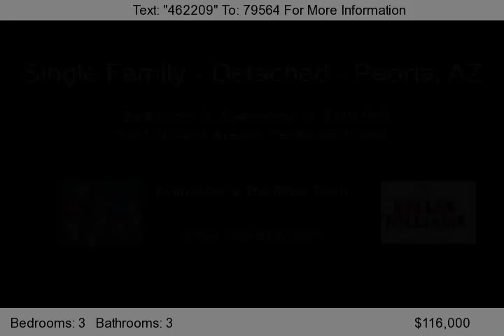9323 W Carol Avenue, Peoria, AZ 85345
WOW!  GREAT price for this large 2 story home with 3 car garage!  Home has den/office with double doors, half bath downstairs, large great-room and even larger loft, vaulted ceilings, large backyard, RV gate with parking, storage shed, large bedrooms and more!  All this and a great location too.  Minutes to 101 and I10 freeways, Westgate, restaurants, Cardinal's and Coyote's stadiums, movie thea...